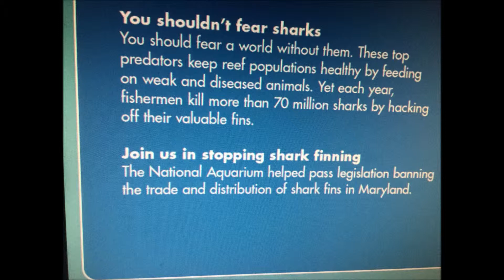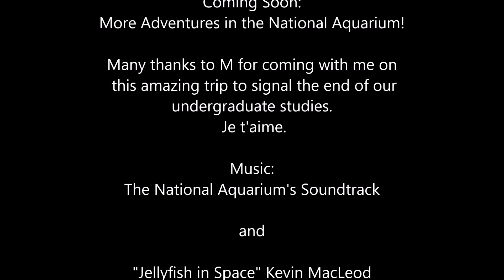Adventures in the National Aquarium Part 1: SHARKS